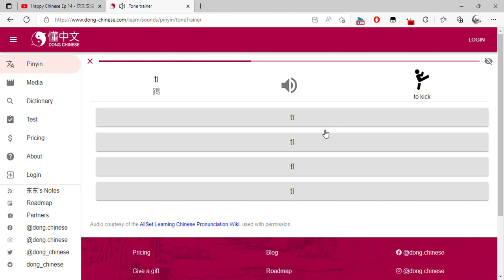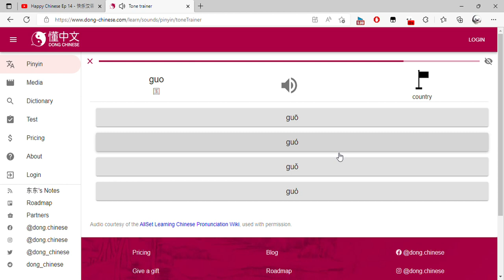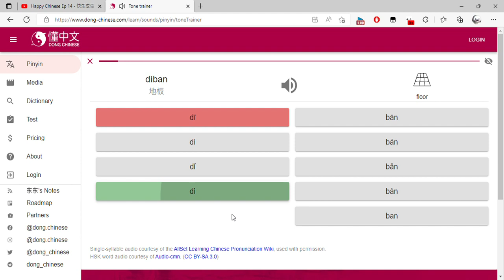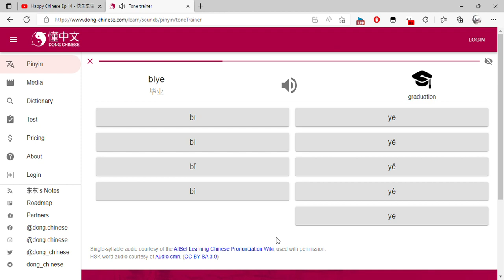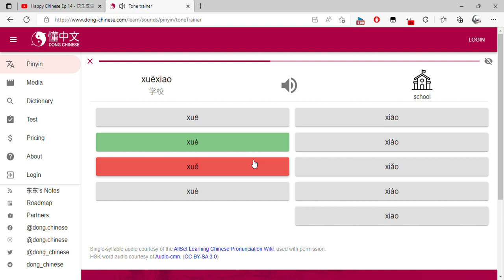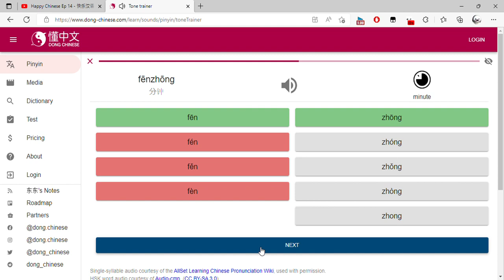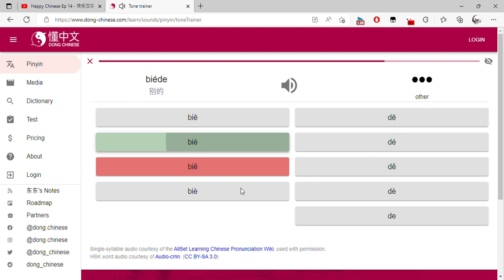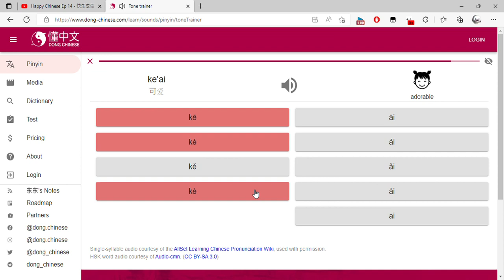Tone trainer and 1 more page Personal Microsoft​ Edge 2022 09 18 12 29 27